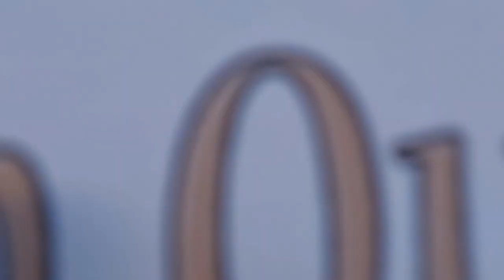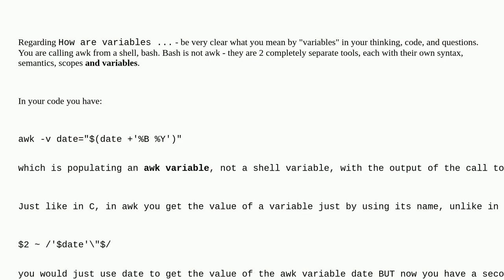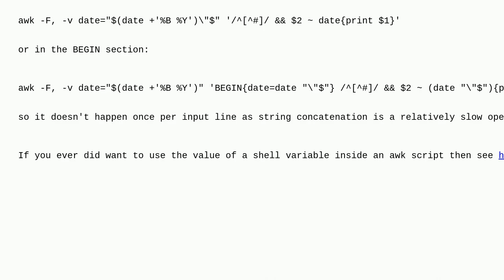Unix: Awk: Comparing passed Bash variables with column values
Awk: Comparing passed Bash variables with column values

A special thanks goes out to the community

  awk bash